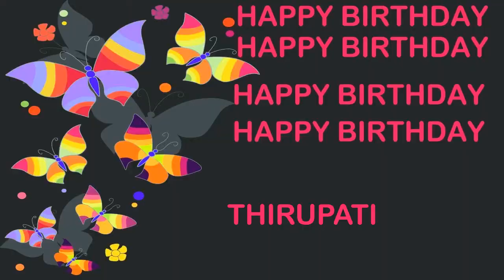Thirupati Birthday Postcards & Postales - Happy Birthday